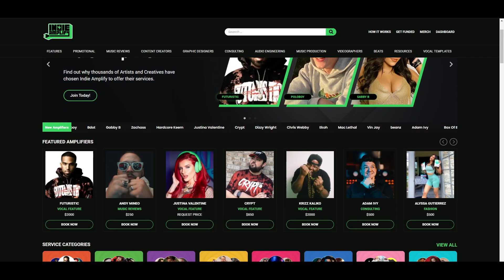CRYPT REACTS to UNDERRATED ARTISTS | Dorian Whyte x Lightweight Literate- Almost There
Book me on Indie Amplify below!